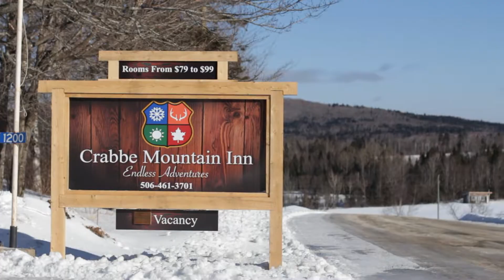Season 3 - Episode 11 - January 25 2018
Thanks Torque Motorsports for partnering up with us last weekend! Coming up is the Everest Uphill and Downhill Challenge, this weekend!

** Comment and share for a chance to win a day ticket, valid for 2017/18 **

🎥 Matt Miller Commercial Videography